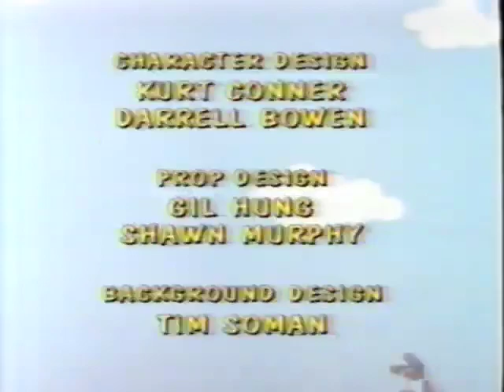Super dave daredevil for hire episode 6 part 3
Mother goose And grimm episode 6 part 3 the baby huey show episode 6 part 3 captain caveman episode 6 part 3 Garfield and friends love episode 6 part 3 adapter super advnture mega man 7 episode 6 part 3 Tom and jerry Kids garfield and friends episode 6 part 3 aena warrion Princess episode 6 part 3 mega man episode 6 part 3 Avenger penguin episode 6 part 3 Felix cat episode 6 part 3 Super dave daredevil for hire episode 6 part 3